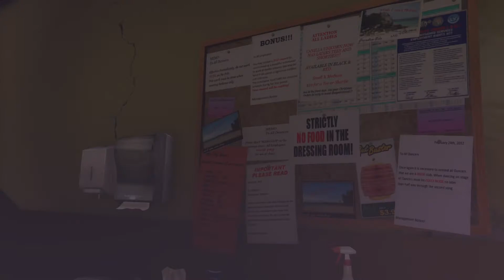Grand Theft Auto V_